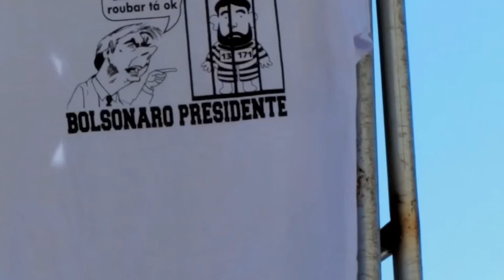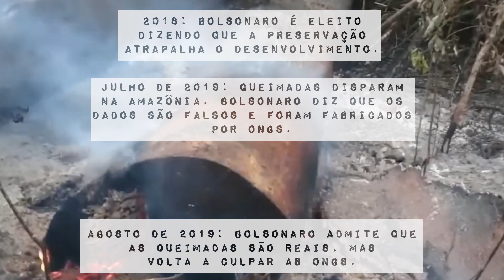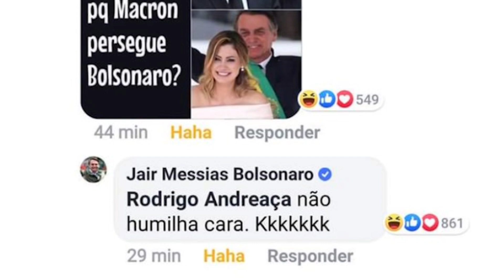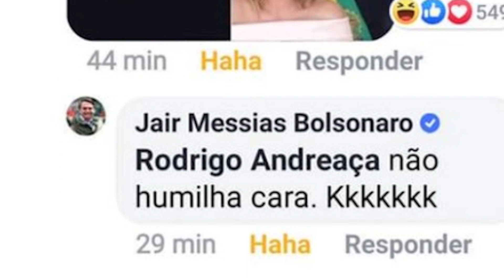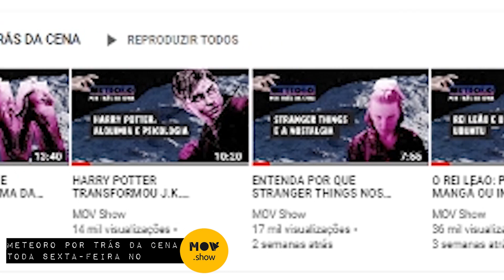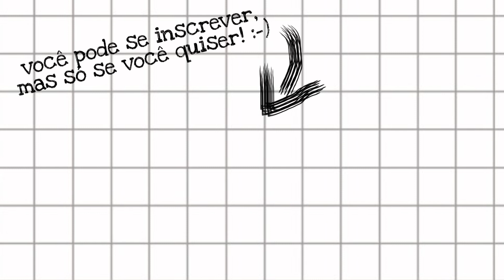AMAZÔNIA: UM PROBLEMA, DUAS MENTIRAS E NENHUMA SOLUÇÃO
Em julho, Bolsonaro negava aumento no número de queimadas. Em agosto, ele admitiu o problema, mas jogou a culpa nas ONGS. O que fez o presidente deixar de contar uma mentira para contar outra?
Essa é a Loja As Baratas, onde você encontra nossa camiseta:
O Meteoro já caiu no facebook, no twitter e no instagram:
Trilha sonora:
Chillhop Essentials
Persona 3 FES - Maya